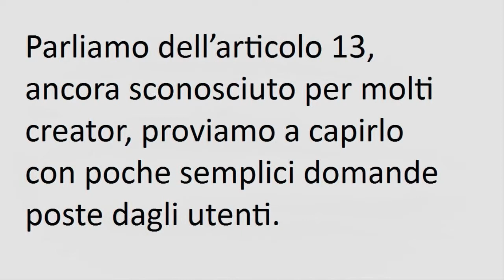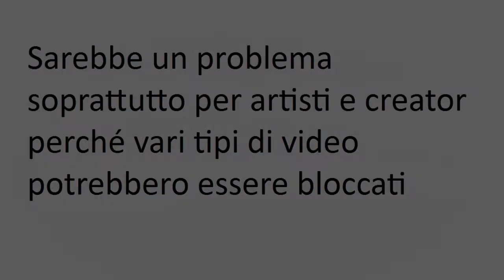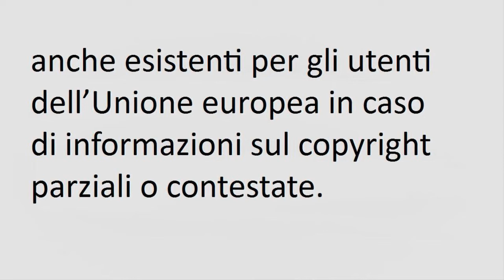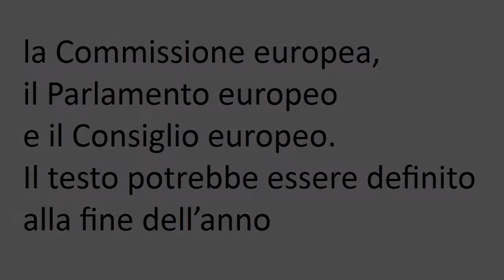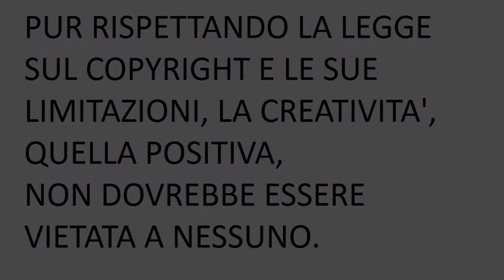ARTICOLO 13 SaveYourInternet (collabora anche tu)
♫❤♫ Liliana Cavaliere The Best Music
SaveYourInternet - Internet è un mondo fantastico che ci regala tanto ogni giorno. Difendiamolo sempre! FONTE INFORMAZIONI
YouTube Creators [Creator Academy]

IL BRANO DEL VIDEO
"Church of 8 Wheels-Otis McDonald"
è stato scaricato dalla libreria audio di YouTube